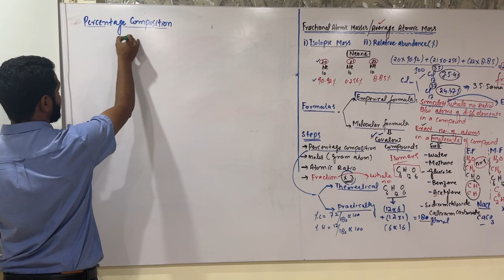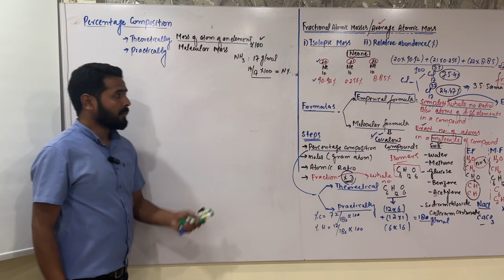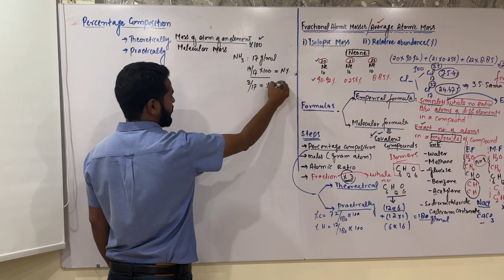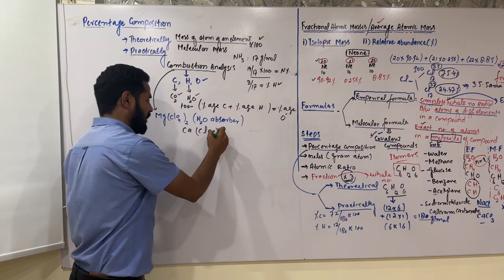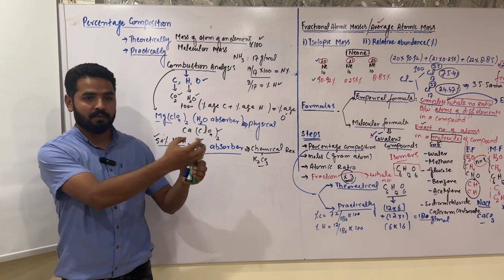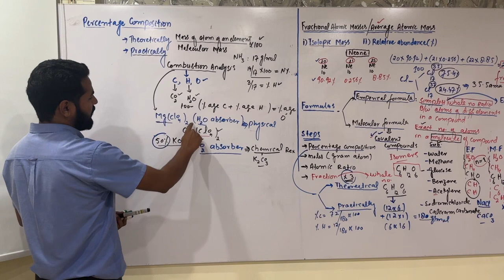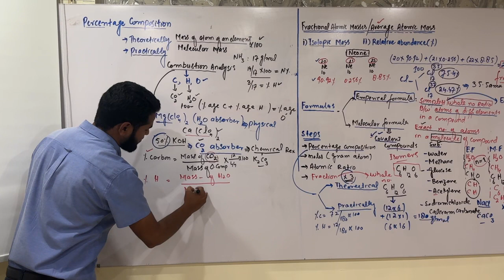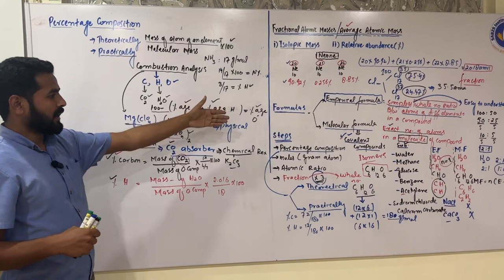NMDCAT | Percentage Composition |Chemistry | Lecture #01 | Part # 03